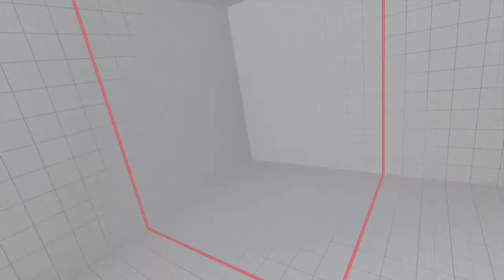STREET FIGHTER V_20200809131318